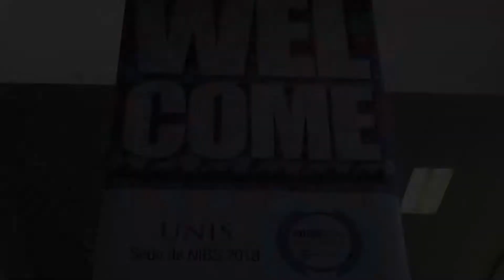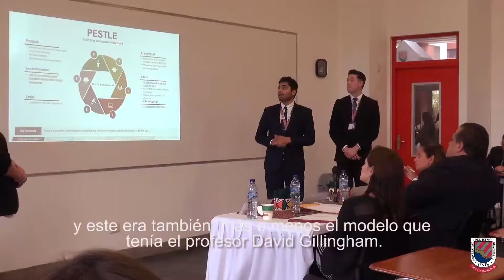NIBS UNIS, Competencia Internacional por primera vez en Latinoamérica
Más de 70 escuelas de negocios de todo el mundo se reúnen para premiar el talento chapín. Durante más de 10 años Universidad del Istmo ha formado parte de esta red educativa. Conoce más sobre NIBS y la premiación del evento de negocios más importante en el mundo de la educación superior.